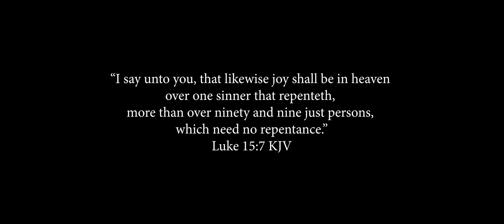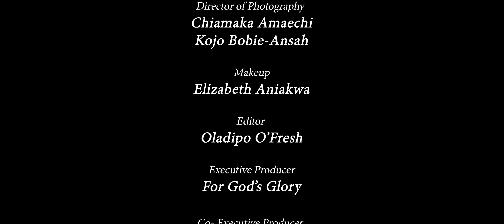How Did I Get Here? | For God's Glory | 2023 Latest Christian Movie | Shot On Smartphone...